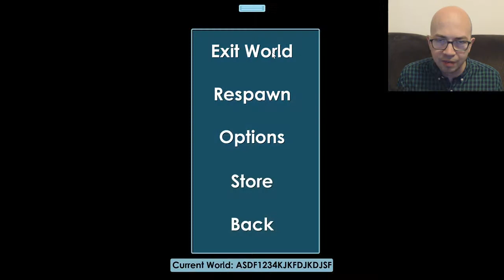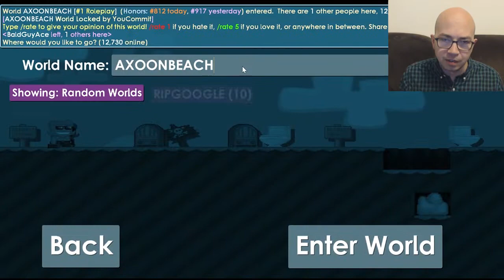Growtopia: Overview with Facecam and Mic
I check out and explain some cool things you can do on Growtopia!
Growtopia content starts at 2:13

Growtopia is basically a 2D version of Minecraft, with a bunch of different features. It's especially cool because the PC, Mac, and phone versions all connect to the same large server. This means that you can play with the same account on both your computer and your phone. In this video I give a brief overview of Growtopia and show off my farm, and in other videos I talk about how to get started in the game, along with tips and strategies. For those of you who are new to my channel, I almost always use a facecam and a mic.

Have any tips on what I should spend my Growtopia gems on?

My IGN - BaldGuyAce